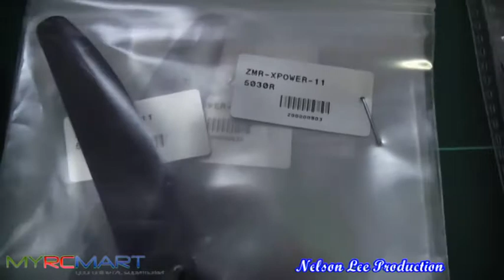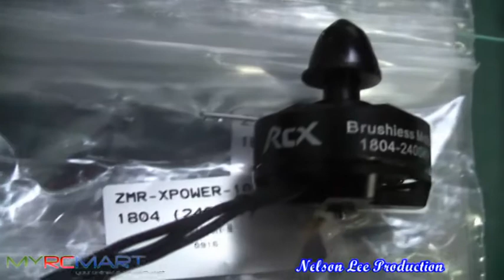RCX CF330 6-Axis Hexacopter Combo - Assembly Instruction (Part 1)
RCX CF330 6-Axis Hexacopter Combo (Barebone Frame / Motor / ESC / Propeller / MWC MultiWii Lite)

Features
*The compact and flight stability, suitable for indoor and small space flight

Specification
*Diameter: Apprx 330mm

Package includes:
1 x RCX CF330 6-Axis Hexacopter (Barebone Frame)
1 x MWC MultiWii Lite Lightweight Version Flight Control Board
1 x Multi-Rotor Power Distribution Board (1-8 Connection)
6 x RCX 12A Brushless ESC (SimonK Firmware)
6 x ZMR 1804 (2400KV) Outrunner Brushless Motor
6 x 5030 EPP Propeller

Extra Items Needed (excluded from the package)
*1 x 6-CH Transmitter
*1 x 6-CH Receiver
*1 x Li-Po Battery (2S Li-Po ~1500Mah Recommended)
*1 x Li-Po Battery Charger
*Other Accessories You Might Need, Such As:
  *MultiWii MWC Lite/SE USB FTDI Basic Firmware Programmer (you need it to change     the Mode to HEX)
  *Power Distribution Cable (if Power Distribution Board is not used)
  *Banana Connectors
  *AWG# Cable

Recommend purchase M3x8mm Hex Nuts for Stronger frame mount because the Nylon nuts is not strong enough.

Remark:
*Part 2 video will be installing motors, propellers, programming Multiwii 2.1 firmware, and also test flight.